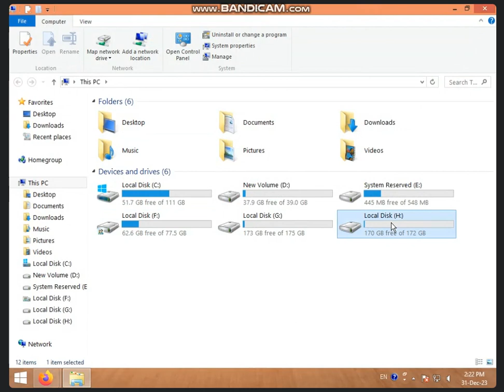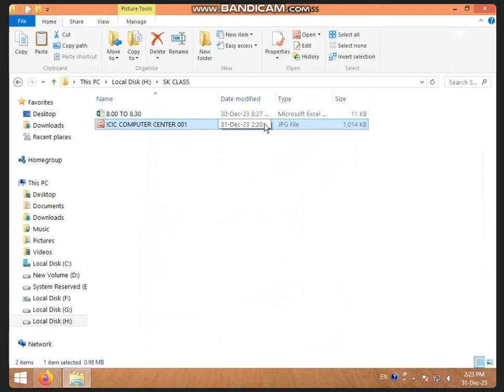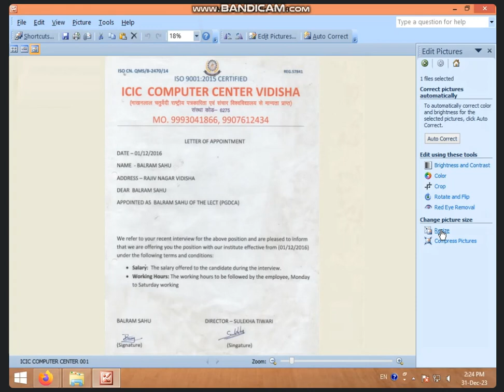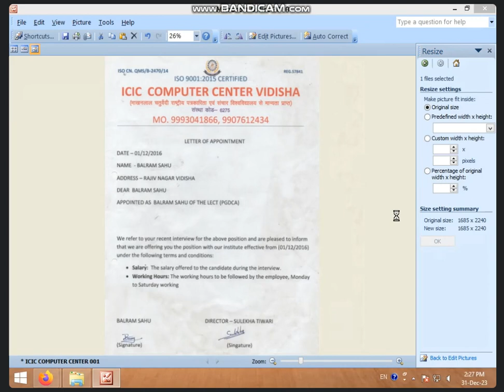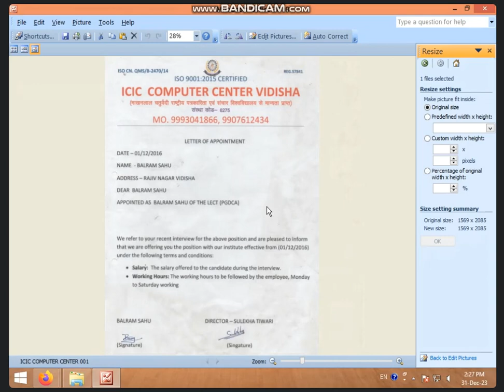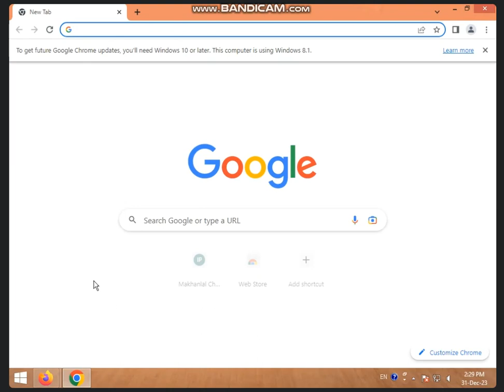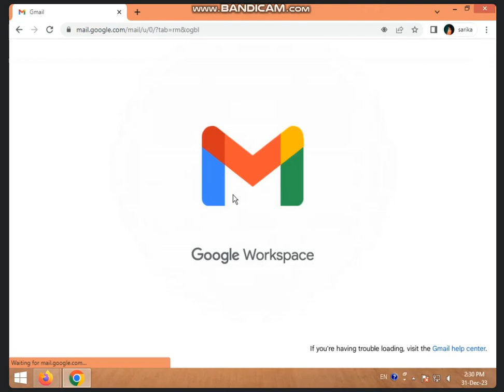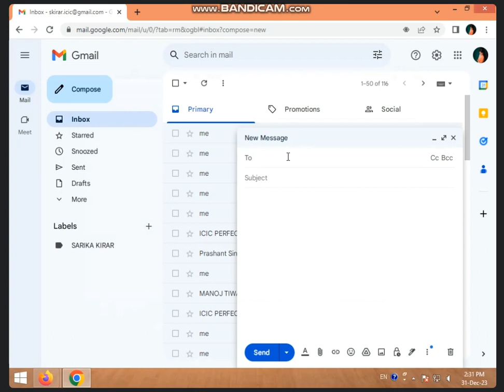2:00 TO 2:30 PM PART-2 SCANNING DOCUMENTS, RESIZING DOCUMENTS, AND MAILING DOCUMENTS BY SARIKA KIRAR